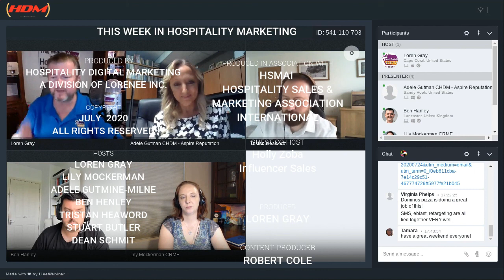This Week in Hospitality Marketing Live Show 259 Recorded Broadcast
CoHosts
Adele Gutman
Dean Schmit
Tristan Heaword
Ben Hanley
Stuart Butler
Lily Mockerman

Show Notes
00:05 — Cleanliness and Communication Continue to Drive Hotel Guest Satisfaction, J.D. Power Finds
00:40 — How do you rate the culture of success? — Adele describes how.
00:47 — “Where focus goes energy flows” — Stuart
01:23 — Google GMB
01:25 — Rate reduction and LOS strategies — Stuart
01:38 — survey your guests as to why they travel to you and do when they stay
02:13 — Show ends